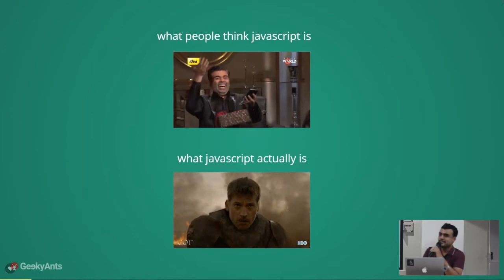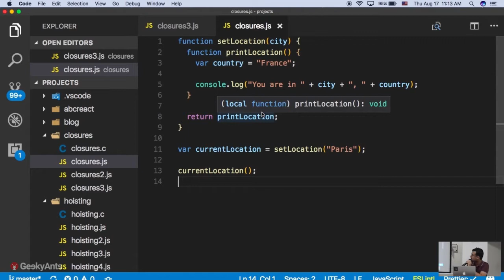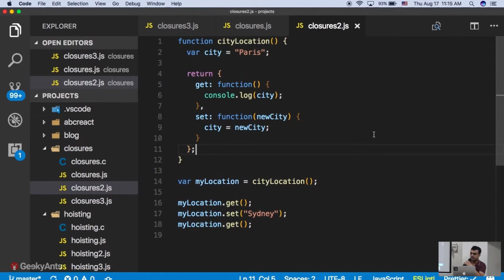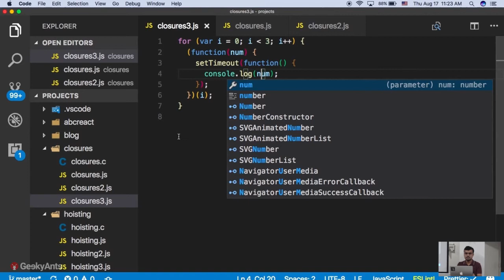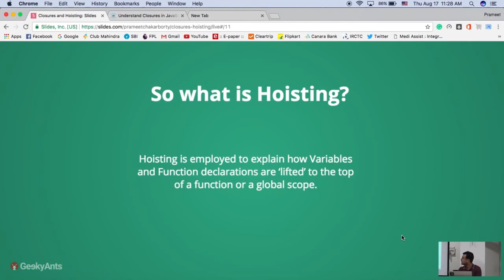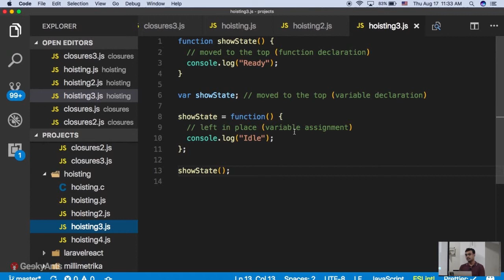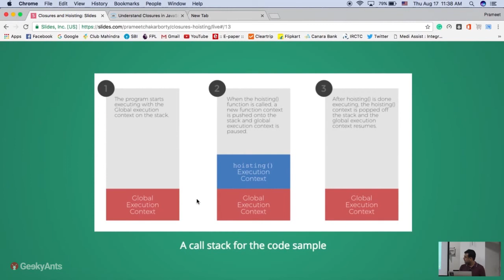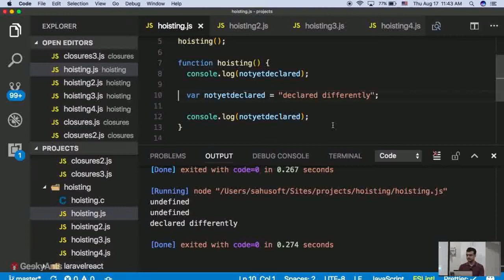GeekyAnts' TechTalk on Javascript's Hidden Treasures